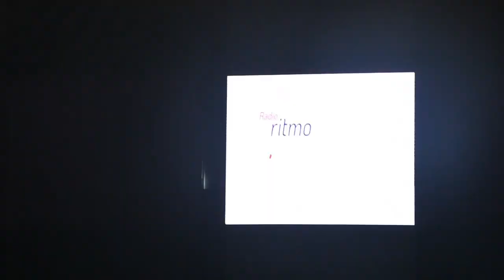Revive el concierto de Camila y Sin Bandera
¿Quieres ver más de Ritmo Romántica?

Nos puedes encontrar en Lima (93.1 FM), Arequipa (98.3 FM), Cuzco (98.5 FM), Piura (100.3), Trujillo (95.3) Escúchanos a través de nuestra aplicación oficial CRP Radios, descargala

Así es Ritmo Romántica, tu radio de baladas.